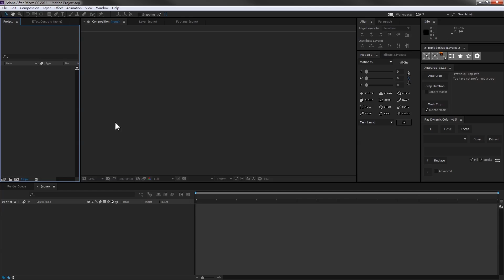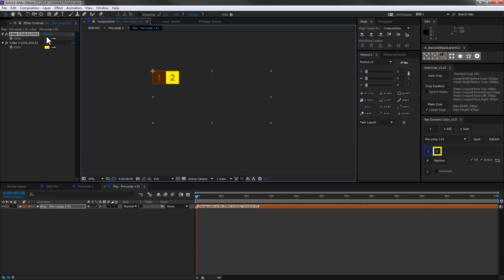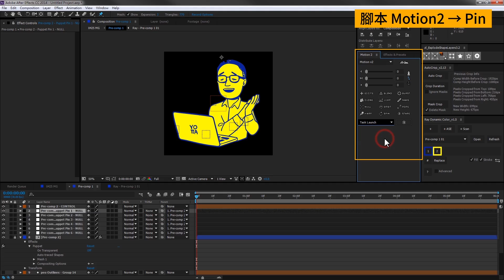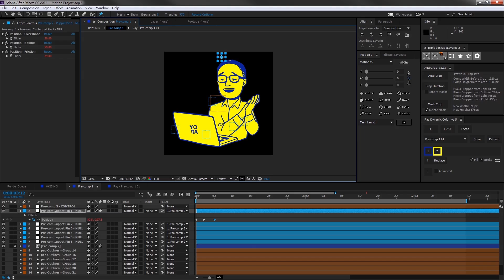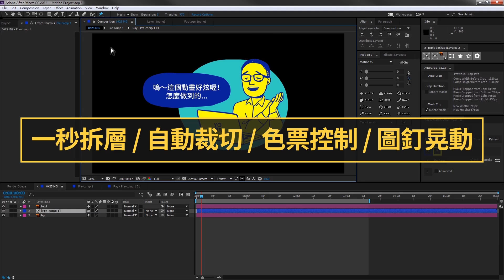動畫師私藏系列｜4 個讓你效率翻倍的絕招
動畫師私藏系列｜免費解鎖課程 #2

4 個讓你效率翻倍的絕招 (一秒拆層、自動裁切、色票控制、圖釘晃動)
✔  本集講師：動態設計師  林思翰 Hanson Lin